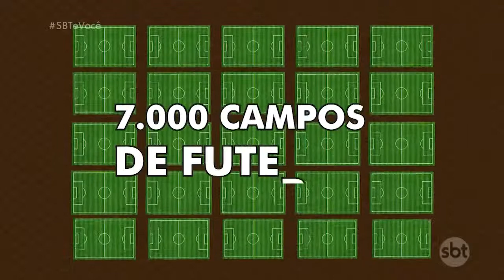Como preservar o meio ambiente com pequenas atitudes diárias